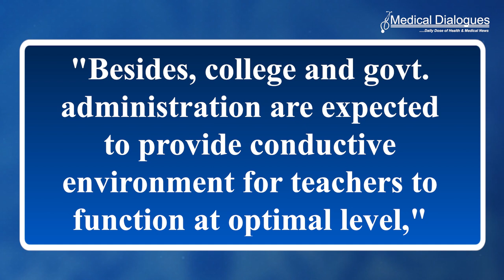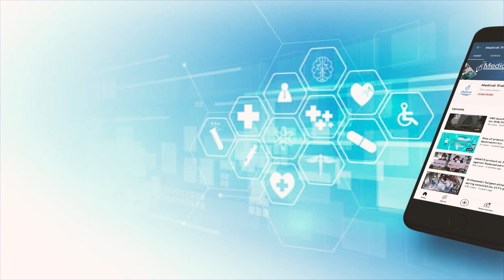NMC Releases Guidelines on Professional Responsibilities Of Medical Teachers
With an aim to improve the quality of medical teaching and reduce the gaps in learning, the Ethics and Medical Registration Board (EMRB) of the National Medical Commission (NMC) today released the guidelines on "Professional Responsibilities of Medical Teachers."